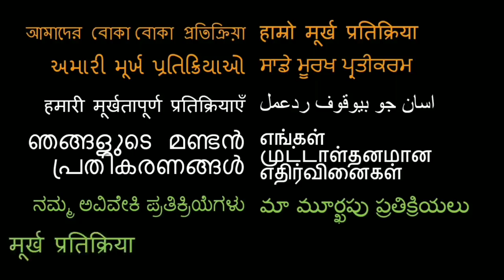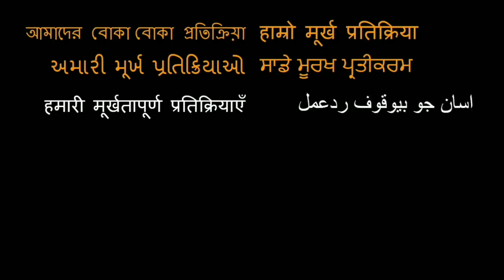I Bought A BOLLYWOOD Mystery Box From Ebay ... SHOCKED!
HERE IS OUR UNBLOCKING!

18960 Ventura Blvd. #76